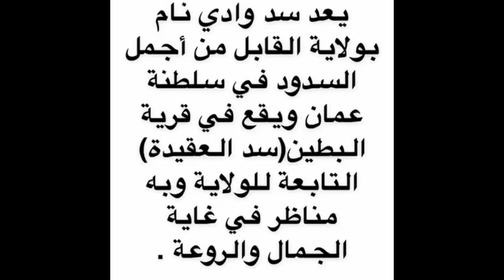سد وادي نام بولاية القابل